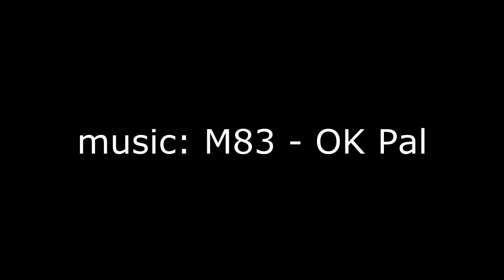The longboard season is coming to an end.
Music: Some random youtube-beats. The music I edited this video after is really M83 - OK Pal.